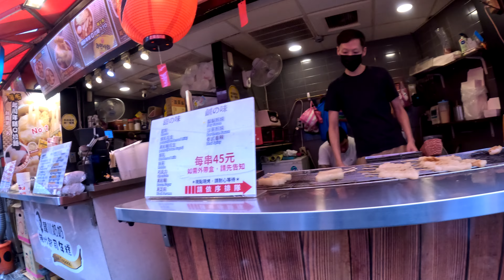[4K Travel Walking in Taipei Taiwan 🇹🇼 ] Walking in Ximending Taipei Taiwan, Shibuya/Harajuku Vibes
About Ximending District in Taipei, Taiwan

Overview
Ximending has been called the "Harajuku of Taipei" and the "Shibuya of Taipei".  Ximending is the source of Taiwan's fashion, subculture, and Japanese culture. Ximending has a host of clubs and pubs in the surrounding area. This area is in the northeastern part of Wanhua District in Taipei and it is also the most important consumer district in the Western District of Taipei. The well-known Ximending Pedestrian Area was the first pedestrian area built in Taipei and is the largest in Taiwan.  Ximending is a popular shopping district for young people.

Access
Because many bus lines gather on Zhonghua Road, Ximending is also an important area for bus transfers. Ximending is also accessible via exit 6 of the Taipei Metro Ximen Station (Bannan Line and Songshan-Xindian Line).

History
Name
The Ximending Pedestrian Area is named after the administrative division Seimon-chō (西門町), which existed during Japanese rule, referring to an area outside the west gate of the city. The area of Seimon-chō included modern-day Chengdu Road (成都路), Xining South Road (西寧南路), Kunming Street (昆明街), and Kangding Road (康定路). However, today the Ximending Pedestrian Area not only includes Seimon-chō but also Wakatake-chō (若竹町) and Shinki-chō (新起町). The historical spelling of this area was Hsimenting, which is based on the Wade–Giles romanization of Standard Chinese. The use of the character chō (町) is unusual in a Chinese context: it denotes a chō (a part of a ward) in the Japanese municipality system.

Origin
The name of Ximending was derived from its position outside the west gate of Taipei City. In the beginning of Japanese rule, the area was still wilderness, through which there was a road connecting the west gate to the town of Bangka (now called Wanhua). Later, the Japanese decided to follow the example of Asakusa in Tokyo to set up an entertainment and business area. The earliest entertainment facilities constructed included the Taihokuza (臺北座) in 1897, Eiza (榮座, now called New Wanguo Market) in 1902, and the Red House Theater in 1908.[4]

Theater street
Ximending became a well-known theater street in Taipei in the 1930s and grew even more prosperous after the defeat of Japan. In the 1950s, every theater was full to capacity and scalpers ran wild. Gradually, more theaters opened one after another; At one point, Wuchang St Section 1 had over ten theaters. However, in the 1990s, as Taipei City developed toward the Eastern District and away from Ximending, it began to lose business. In 1999, the city government and local stores established Ximending as a pedestrian area, prohibiting the entrance of vehicles on weekends and national holidays, a move that attracted young consumers and brought back business. Today, Ximending has over twenty theaters and six thousand vendors, and is a popular area for small concerts, album launches, and street performances. It is also home to the Red Envelope Clubs set up in the 1960s.

Historic sites
Because of its history, Ximending is home to several historical sites. Built during Japanese rule, Ximending Mazu Temple (西門町媽祖廟) is one of the important and prominent historical temple. Originally opened as a market, the Red House Theater is another prominent building from the Japanese era.

The namesake West Gate and the Walls of Taipei were torn down in 1905. Chunghwa Market used to extend to this area, but was demolished in 1992.

Popularity
Ximending attracts an average of over 3 million shoppers per month.  It has been called the "Harajuku of Taipei". The local bookstores sell Japanese magazines, books, CD albums, and clothing, making it a haven for harizu (Chinese: 哈日族; pinyin: hārìzú), or Japanese culture adorers. Individual vendors gather in the streets as well as in the large business buildings, such as Wannien Department Store and Shizilin Square, during the day, and Wanguo Department Store and Eslite 116 later at night.

The area around the Red House Theater is considered a center of Taipei's LGBT culture, and Ximending has often featured prominently in Taiwan Pride marches/parades.

Due to its popularity, Ximending also has a higher crime rate compared to the rest of the city with reports of violent brawls and prostitution. In response, the area is also subject to more policing.

Transportation
Ximending's central location within Taipei renders it easily accessible, covering the area northwest of Taipei Metro's Ximen Station.
My Top Rated Products for Travel and Filming

GoPro Hero11
GoPro Chest Mount
SanDisk Extreme Memory Card
DJI Osmo Pocket 2
DJI Osmo Pocket 1/2 3 in 1 Mount
Lectric XP E-Bike